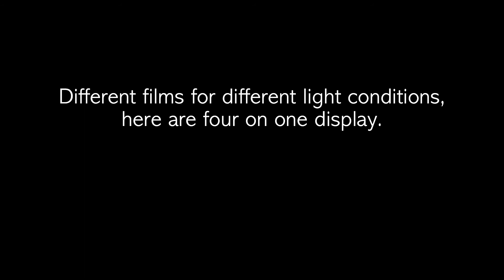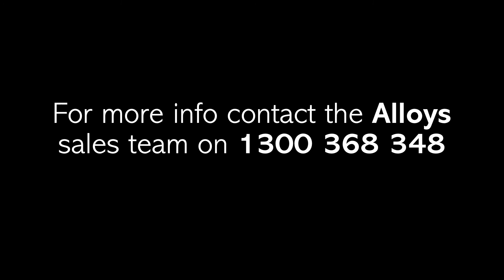Alloys, On-Glass Projection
Project high-quality video onto glass anywhere, ideal for real estate and retail signage solutions. To learn how dynamic digital signage can transform your static signage call Alloys on 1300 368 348.